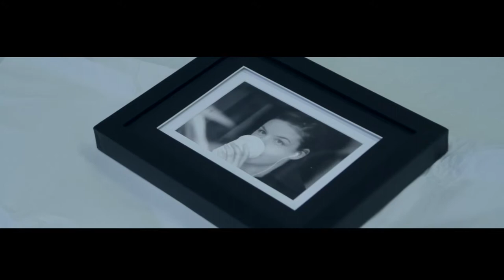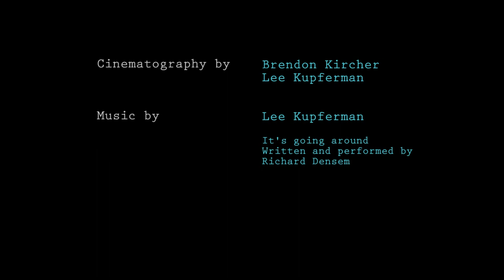Followers short film.mp4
48 hour 2011 (New Zealand). This year we drew out Fad movie as our genre. The elements were Bobbi Young and ex bully, a bent piece of wire and the line of dialogue "What have you got?"

This is a story about a society and twitter. Posting personal information can have it's downfall.

We won audience favourite for our heat, but Unfortunately we didn't make the next stage1. Thanks for everyone that helped and we hope you enjoy watching it :) Bring on next year!